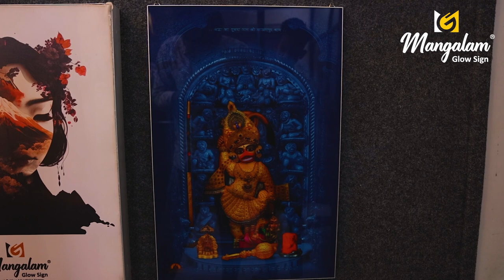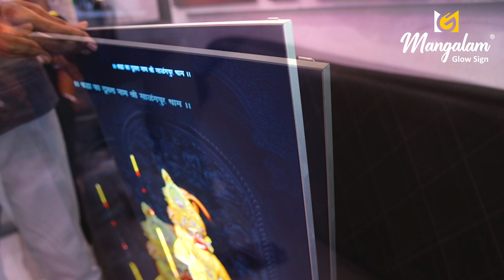LED Blockout photo - Salangpur Hanuman Dada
Mangalam Glow Sing
Address Varachha SURAT GJ
Name Kunal Bhai, Kushal bhai

Mangalam Glow sing

Signage Company
3d letters kaise banate hain.
acrylic3dletters .
making acrylic 3d letter with led.
 acp sign board making.
acp board design.
acrylic_letter_board acrylic_letter_raizing
 how to make 3d letters making

निऑन व एक्रिलिक साइनेज बोर्ड का बड़ा कारोबार | Neon & Acrylic LED Sign Board Manufacturing Business

Topic Covered In this Video:

1): Signage Board Business 2): Signage Board Business Process

3): Signage Board Business Idea

4): Signage Board Business Plan

5): Signage Board Business In India

How to make acrylic letter?

How to Make Acrylic 3D Letter Board?

How to make acrylic sign board?

How to make a sign board in 3D?

How to do 3D Letter Rising?

How to Emboss Acrylic 3D Letters?

How to Emboss Acrylic Letter?

How to make a 3d letter making How to make acrylic letters emboss?

3d letters kaise banate hain.
acrylic3dletters
acp board design.